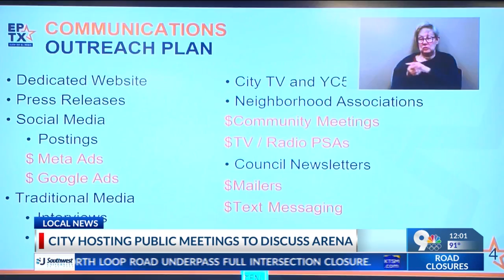City to host community meetings about Downtown arena ballot measure